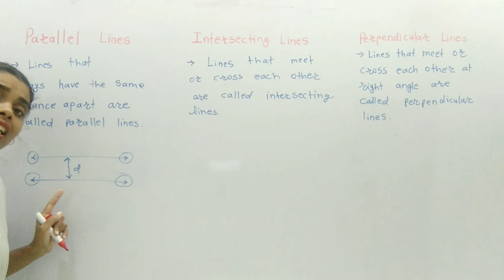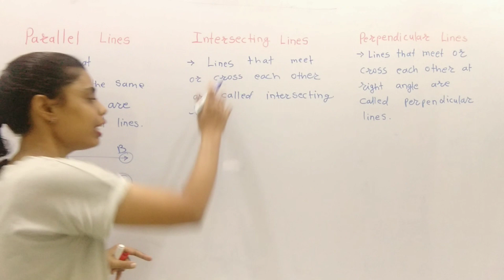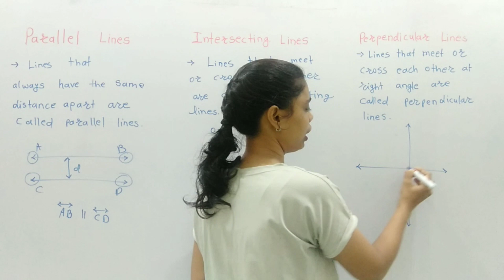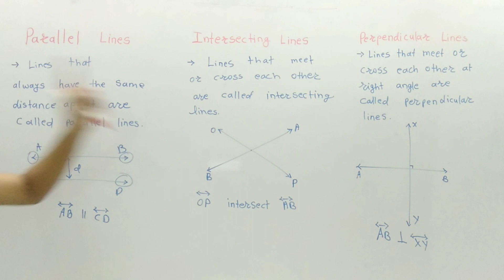Types of lines | Perpendicular Parallel Intersecting Lines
class 5, class 6, class 7 maths.
different types of lines with examples.